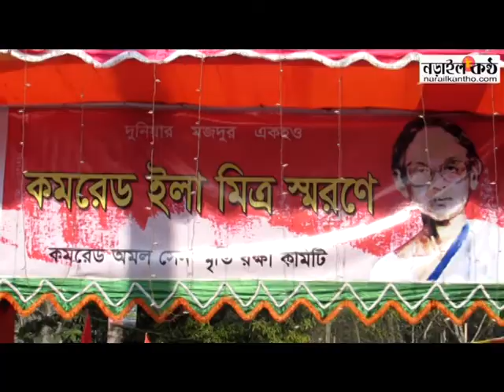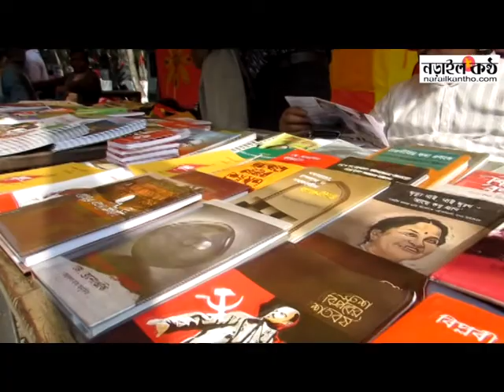Zia's Family is a Royal Family ! something that can not be done Against Her '- Menon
Narail Kantho: 'I can not tell you I can steal, how it is! Many countries, many prime ministers and many state chiefs have to go to jail for corruption in the country of the world. We have been sentenced to 10 years in Thailand, England, and Peru's President has been sentenced to 30 years. The same suit against the Brazilian president has been filed. So, I can not succumb to corruption, it can not be so. Zia's family has done these things whenever I make a case, it will be said that Zia's family is going to be destroyed, is it a royal family or something that can not be done against it?

The president of the Workers Party's Central Committee and Social Welfare Minister Rashed Khan Menon MP said this while inaugurating two day-long memorials on the occasion of celebrating the 15th death anniversary of Comrade Amal Sen, founder president of Liberation War organizer President of Comrade Amal Sen in the historic history of Narail.
He also said, "Today's youth are there, their duty will be to follow the life of Amal Sen's life and show the way of life in today's path, to create a struggle for new labor force again."